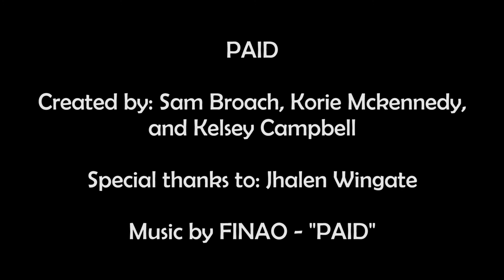FINAO - PAID (Non-Official Music Video)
A group of kids drive in an abandoned neighborhood while listening to music when suddenly they encounter a masked man. They run for their lives… to a bop.

This is going to be a narrative-music video using the aspects of horror, music and comedy about three kids that drive to an abandoned neighborhood. Although they have heard all the scary stories about this neighborhood that no one goes to, the three kids test their fate and drive to the neighborhood. Their car unexpectedly stops before a masked man, and they are forced to run for their lives. All throughout this horror experience there a guy who jokes around the whole situation, a girl who is scared for her life, and lastly a tough guy who takes charge and decides whether the kids get away from the masked man successfully or not.